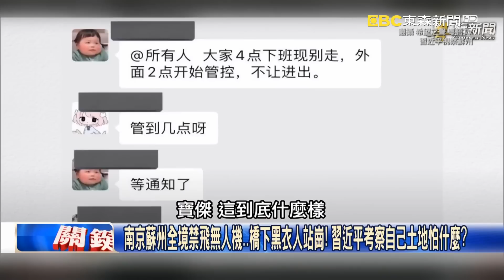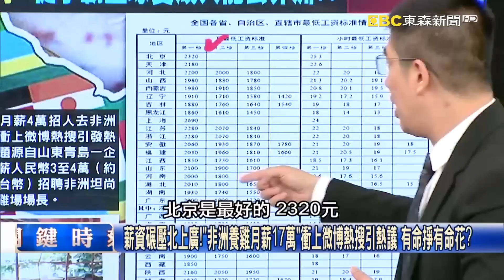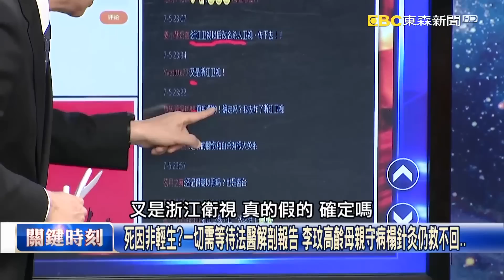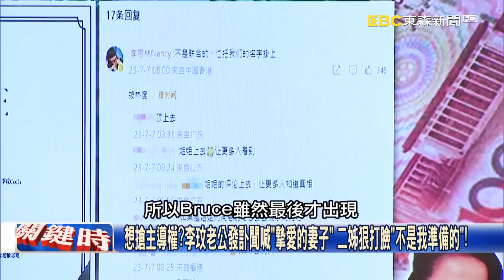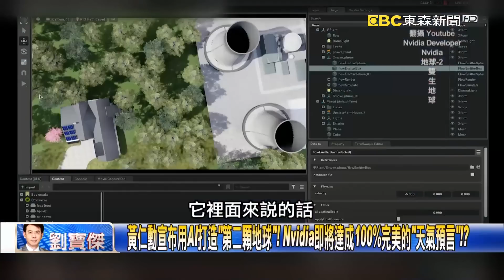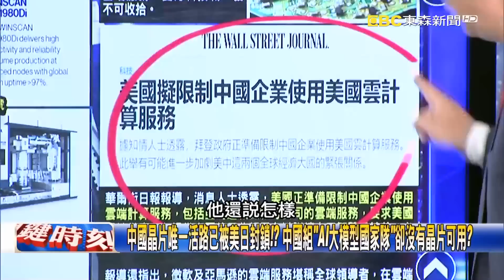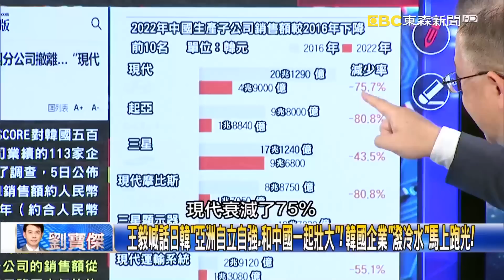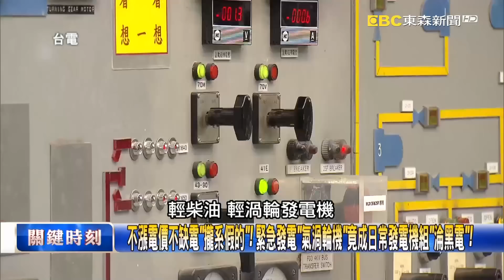【關鍵時刻全集】20230707 瓦格納兵變「零掌握」習近平怕了 訪蘇州喊「敢打仗」卻裝甲戒備如臨大敵！？特斯拉達成自駕唯一條件「淘汰三星」！？ 台積電壟斷AI新時代門票「贏者全拿」！｜劉寶傑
(00:00:00) Part1:瓦格納兵變「零掌握」習近平怕了 訪蘇州喊「敢打仗」卻裝甲戒備如臨大敵！？【關鍵時刻】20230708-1 劉寶傑 黃世聰 吳子嘉 林裕豐 林廷輝 王瑞德

(00:30:01) Part2:李玟昔疑遭報復當眾慘摔跌舞台 中國好聲音節目發悼念文挨轟「殺人台」！？【關鍵時刻】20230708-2 劉寶傑 黃世聰 粘嫦鈺 黃暐瀚

(00:46:27) Part3:天生藝人！李玟自我要求高練舞總喊「再一次好不好」 連舞團都「體力透支」？【關鍵時刻】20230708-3 劉寶傑 林裕豐

(00:50:09) Part4:特斯拉達成自駕唯一條件「淘汰三星」！？ 台積電壟斷AI新時代門票「贏者全拿」！【關鍵時刻】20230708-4 劉寶傑 黃世聰 吳子嘉 黃暐瀚 林裕豐

(01:25:12) Part5:普丁、普里格津民調難分高下「明年見真章」？ 普里格津傳已往聖彼得堡「老巢」！【關鍵時刻】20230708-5 劉寶傑 林廷輝 王瑞德 黃暐瀚

(01:39:09) Part6:安南重劃區地價翻漲20倍 吳子嘉：郭信良「公親變事主」有人怕賴清德被扯後腿！【關鍵時刻】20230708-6 劉寶傑 吳子嘉